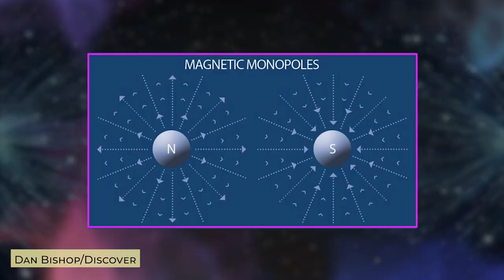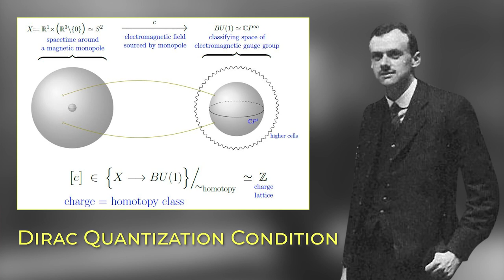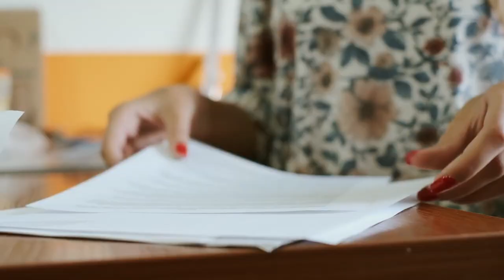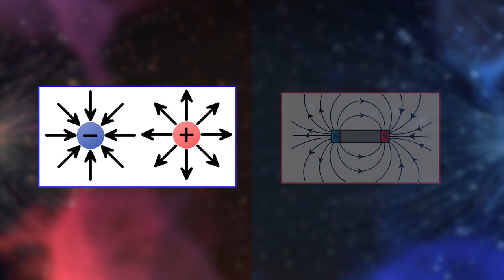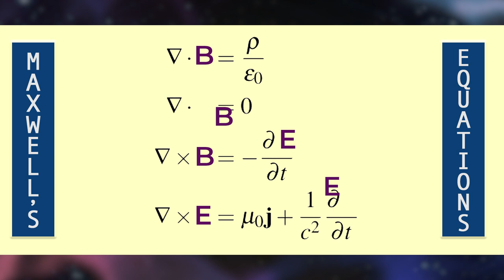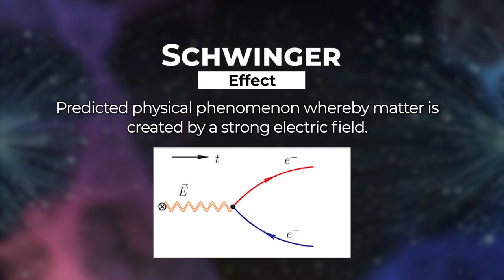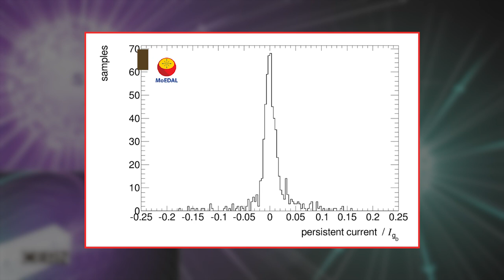Physicists FAIL to Find Magnetic Monopoles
magneticmonopoles theoryofeverything particlephysics Why can’t we find any magnetic monopoles? A monopole is a hypothetical elementary particle that is an isolated magnet with only one magnetic pole (a north pole without a south pole or vice versa).
What happens when you break a magnet in two? Do you get two isolated poles?  In 1931, the physicist Paul Dirac showed that if any magnetic monopoles exist in the universe, then all electric charges in the universe would be quantized.

Since we observe that electric charge is quantized, we believe their existence is consistent with the laws of physics. For over 100 years physicists have hoped to find magnetic monopoles. Physicists are almost certain they exist. If they do they’ll solve some of the most vexing problems in all of physics.

But no matter how hard experimentalists look, we can’t find magnet monopoles. Today we’ll explain what we know and don’t know about these most mysterious magnets.

There’s nothing in physics, classical or quantum, that says you can’t. And If you could, you’d receive the eternal love of every physicist on earth. So why can’t we find them?

A team at CERN’s Large Hadron Collider has established a lower mass limit for the still elusive hypothesized particle. They did so by creating the biggest magnetic field EVER observed in the universe!

The experimental particle physics collaboration known as MoEDAL—the Monopole and Exotics Detector at the Large Hadron Collider (LHC)—the same place where the Higgs boson was discovered -- used heavy-ion collisions, just like our last encounter with RHIC. A lead-lead collision experiment at the LHC succeeded in producing a magnetic field with a strength of 10^16 T, the strongest ever observed in the universe.

MoEDAL has now published its results, and although no magnetic monopoles were observed, the team did exclude the possibility of monopoles with masses smaller than 75 GeV/c^2, which is roughly 80 times as large as the mass of the proton. Could a monopole relate to dark energy and dark matter?

Although no magnetic monopoles were discovered, the negative result narrows the range in which future experiments will look for magnetic monopoles. That search continues: MoEDAL will deploy a new detector at the LHC to look for magnetic monopoles with higher mass and magnetic charge.

Time stamps
00:00 The Marvelous Missing Monopole
01:00 Dirac quantization
01:44 Theories of Everything
02:00 Michio Kaku The God Equantion
03:40 The Valentine's Day Event and SQUID
05:00 Beautiful Symmetry
06:00 The MoEDAL Experiment at CERN's LHC
06:12 You got RHIC Rolled!
08:00 MoEDAL, the Hulk, and the Future